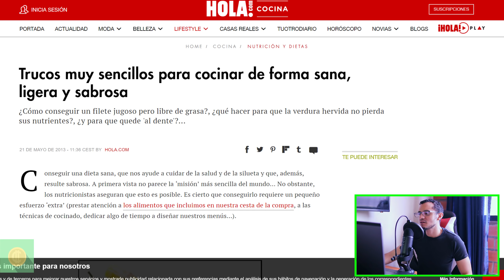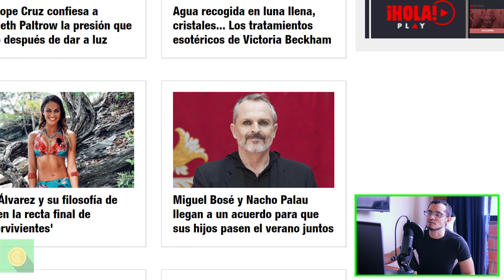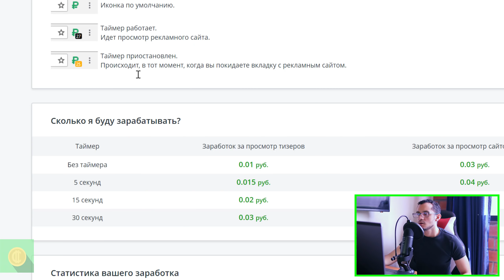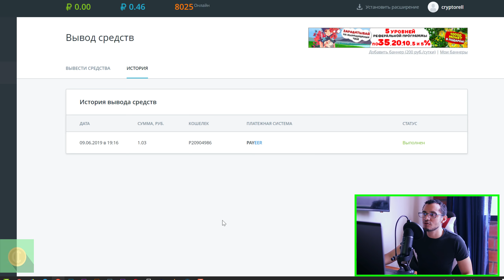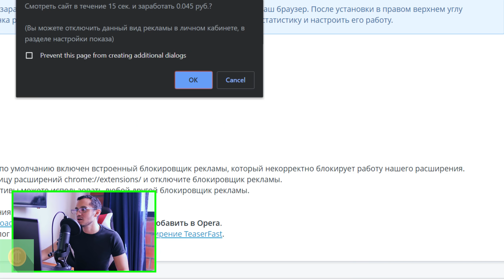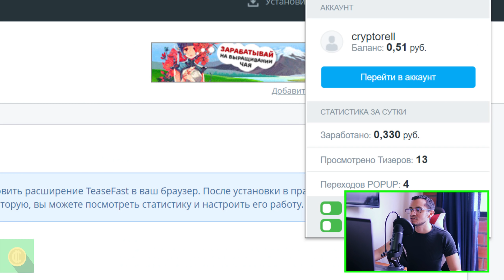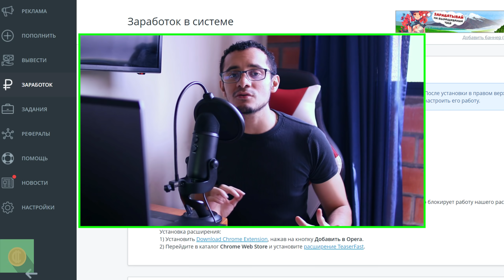La forma MAS FÁCIL de ganar dinero navegando en internet! TIENES QUE VERLO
Esta es la forma MAS FACIL de ganar dinero mientras navegas, no es intrusivo y tampoco toma demasiado tiempo cobrar.

Descargo de responsabilidad:

Carlorell o Crypto Orell no ofrece consejos legales, financieros o de inversión, ni sustituye la debida diligencia de cada interesado. Carlorell no respalda a ninguna de las Ofertas Iniciales de Moneda (ICO) promocionadas en este canal ni los sitios web de los cuales se hablan. El contenido y los enlaces provistos en este canal solo cumplen propósitos informativos. Cada persona es responsable de sus finanzas y sus inversiones.